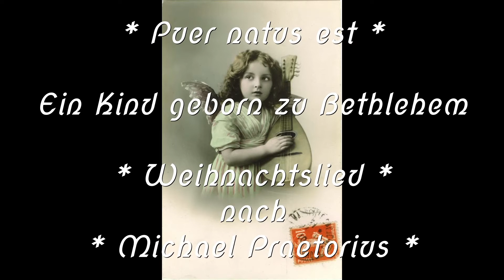Puer natus est / Ein Kind geborn zu Bethlehem - Old German Christmas Song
Altes Weihnachtslied / Old Christmas Song nach Michael Praetorius (ca. 1600) * Satz für zwei Mandolinen und Gitarre
Unter freier Verwendung der Notenausgabe "Inmitten der Nacht" - Weihnachtliche Spielmusik für Blockflöte und Gitarre, ausgewählt und eingerichtet von Josef Bacher - Nagels Laute- und Gitarre-Archiv

Old Christmas song based on an arrangement by Michael Pretorius (ca. 1600) * Arranged for two mandolins and guitar.